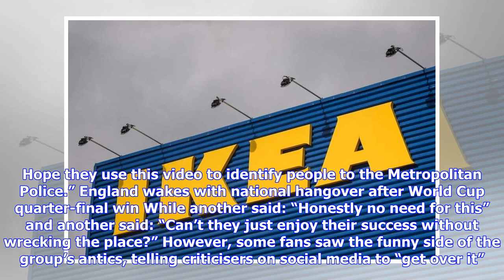Fans descend IKEA singing 'It's Coming Home' after England win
Fans who invaded the Stratford branch of IKEA to celebrate England’s victory have been criticised on social media. Jubilant England fans entered the Swedish founded store to sing 'It’s Coming Home' and celebrate England’s triumphant win over Sweden on Saturday. Video footage from inside the store shows fans dancing on beds and singing after England managed to clinch a spot in the semi-finals of the World Cup for the first time in 28 years. Shop workers inside the store were seen to be putting th...